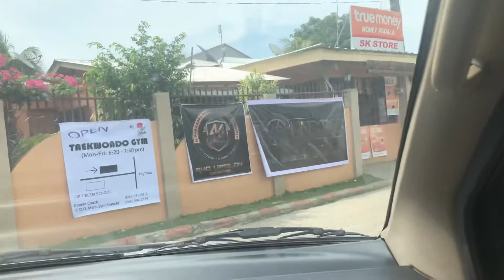Goes to youngsville